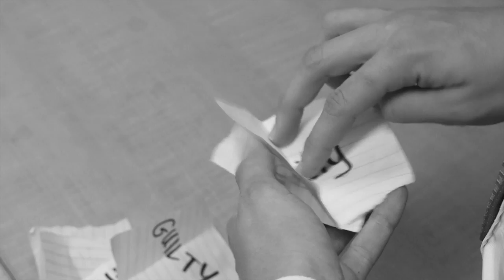12 Angry Whethermen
The Whethermen are back, and they're madder than ever.

We do not claim to own the rights to any of the music in this video.